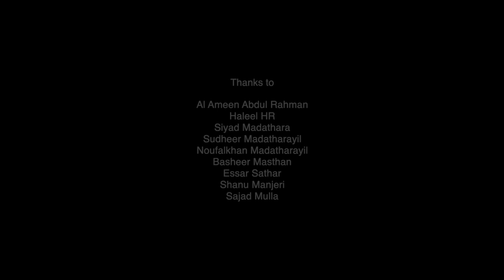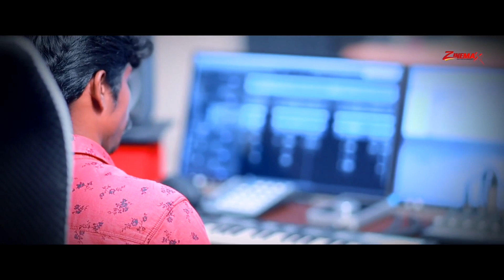നിന്റെ ഓരോ സ്പര്‍ശനത്തിലും ഞാന്‍ അറിയുന്നതെന്തോ അതാണ്‌ പ്രണയം CHIMIZHU | Malayalam Album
Chimizhu Malayalam Album Song
Lyrics & Music : Shameer Madatharayil
Singer : Vidhu Prathap
Mixing : Fahad
Editing : Mohammed Rafi Positive
Production & Marketing : ZinemaX Entertainment

ANTI-PIRACY WARNING
This content is Copyrights to zinemax entertainment. Legal action will be taken against those who violate the copyright of the following material presented!